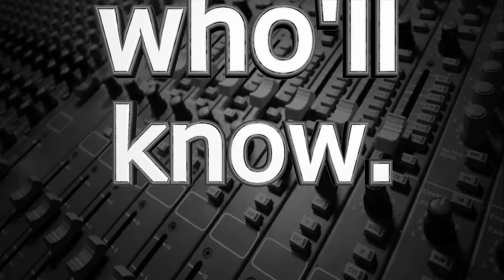dBFS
When talking about decibel levels, it's helpful to know what the reference is.
When working with digital audio files, levels are expressed as dBFS.  The "FS" stands for full scale.  In other words how does the volume of the signal compare to digital zero, the highest usable level.
In general, for audio-only projects, like materials destined for CDs, mp3s, or radio broadcast, the peak levels approach and often reach digital zero.  The peak levels for this material would then be 0 dBFS, essentially, as high a volume as possible.
Audio to be used for television, movies, and DVDs are often recorded at a more conservative level.  For example, most broadcasters require the peak levels to be no higher than -10 dBFS, 10 dB lower than full scale.